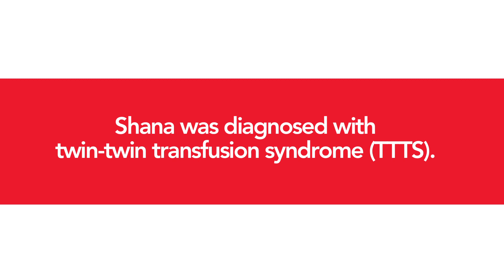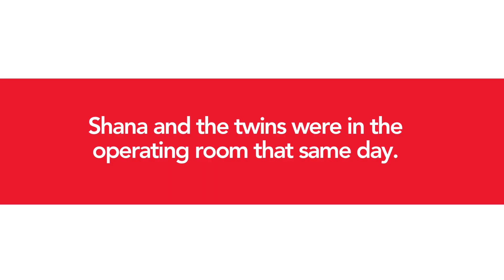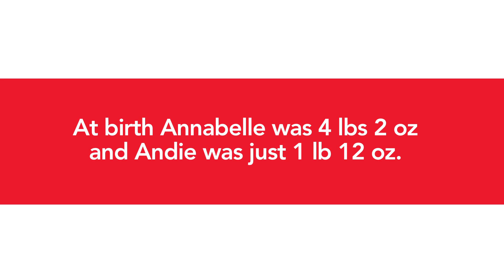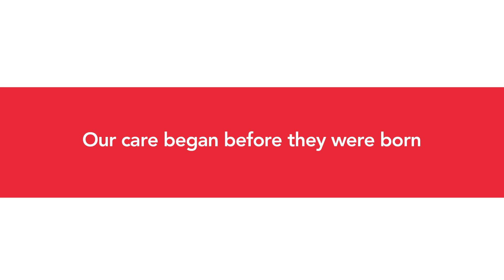Twin-Twin Transfusion Syndrome at Texas Children's Hospital: The Elliott Twins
At 18.5 weeks of gestation, the Elliott twins were diagnosed with twin-twin transfusion syndrome (TTTS), causing one twin to receive too many nutrients and the other not enough. Texas Children's Fetal Center was able to surgically correct the imbalance in utero, and they were born healthy and happy. Andie and Annabelle Elliott are now energetic, full-of-life 5-year-olds that are the best of friends!